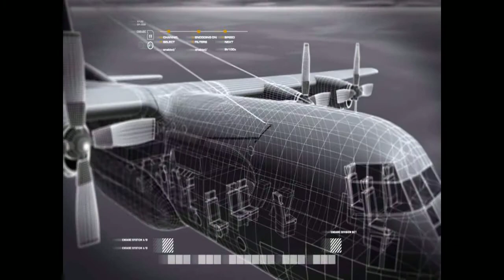Call of duty 4 modern warfare act 1 mission 5 Death from above